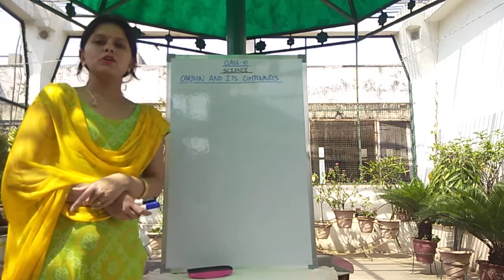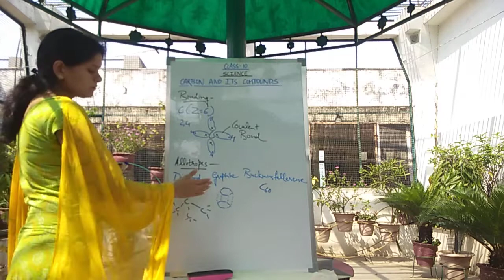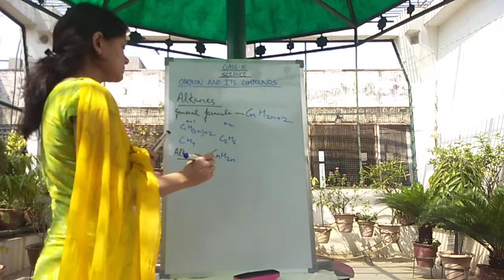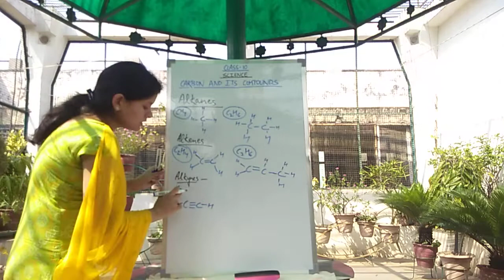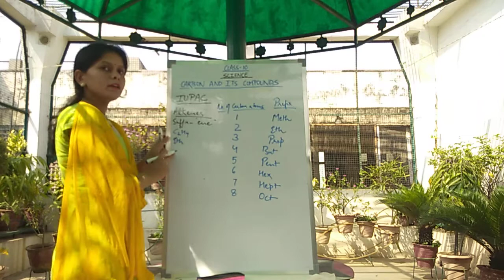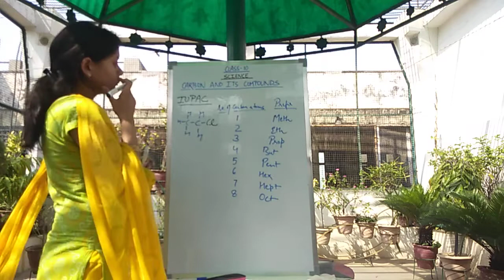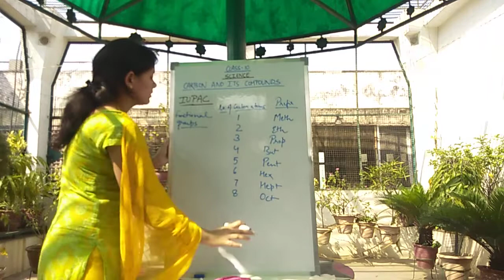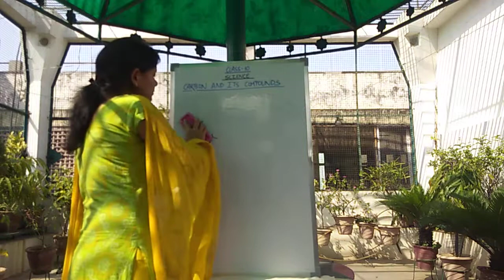Carbon and it's compounds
BY Mrs EKTA GUPTA, Astt. TEACHER
G.G.I.C. BARKHERA PILIBHIT